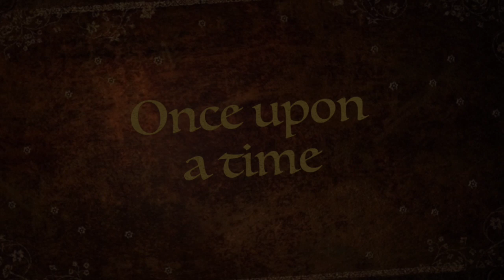Tricky Words with Geraldine the Giraffe Trailer